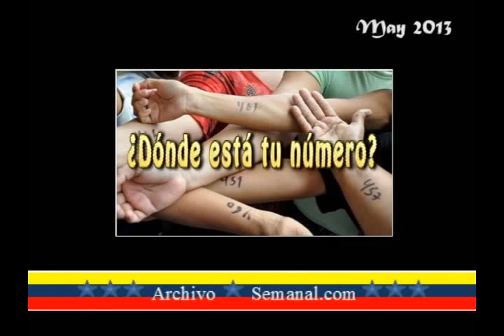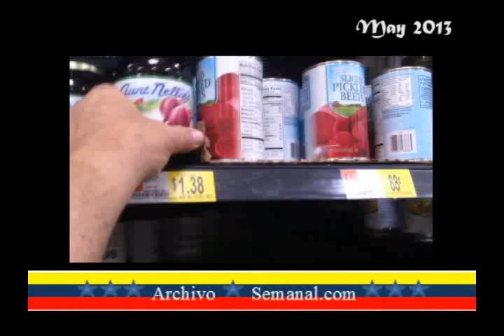2013 M05 Dónde está tu número